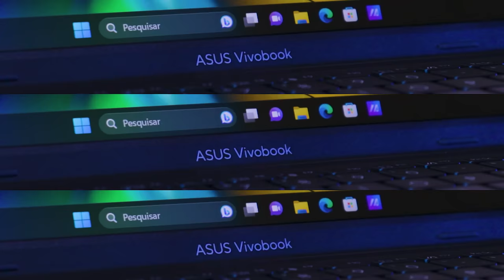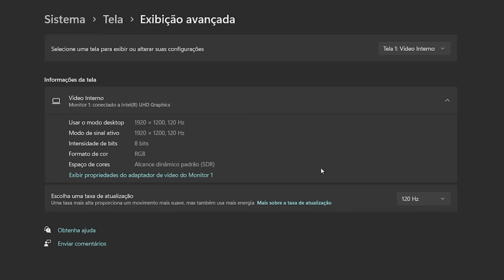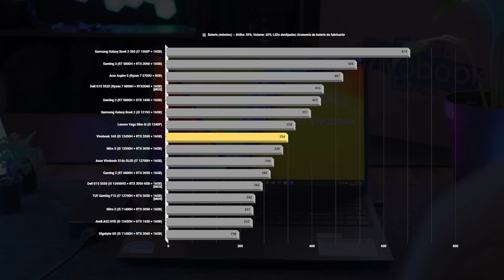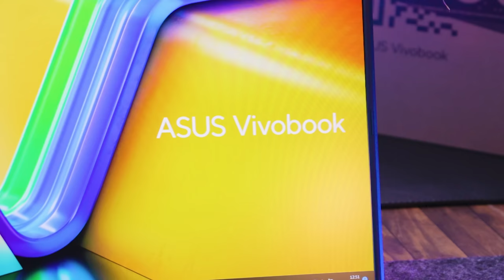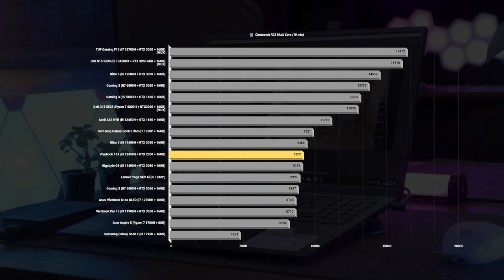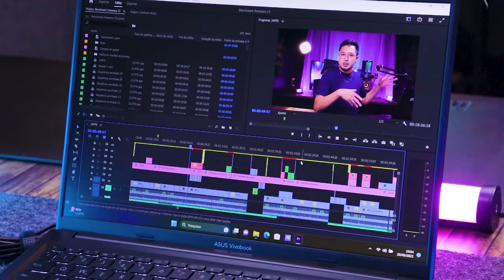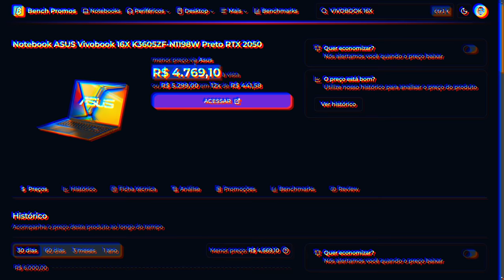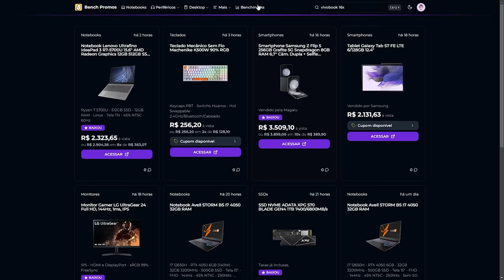Um NOTEBOOK PROFISSIONAL por R$5000 com uma RTX 2050! Review do Asus Vivobook 16X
💸Ganhe CASHBACK usando a CUPONOMIA! 💸 (Se cadastrando pelo meu link se já começa com R$5,00)

⭐  Recomendações de UPGRADES pro seu NOTEBOOK:
▪️ SSD Kingston NV2 1TB (funciona em qualquer note com entrada M2)
▪️ Memória RAM DDR4 Kingston Fury 3200Mhz (funciona cm qlqr note que use memórias DDR4)
▪️ Memória RAM DDR5 Samsung 4800Mhz (funciona cm qlqr note que use memórias DDR5)
▪️ SSD Externo

00:00 Asus Vivobook 16X
03:13 Construção e design
05:12 Tela MUITO BOA!
06:56 Teclado ABNT retroiluminado e touchpad grande!
08:34 Conexões
11:21 Bateria, som e webcam
13:00 RAM & SSD
14:55 PROCESSADOR e PLACA DE VÍDEO
18:30 Roda JOGOS?
21:20 Temperatura e barulho
20:20 Vale a pena comprar o VIVOBOOK 16X?